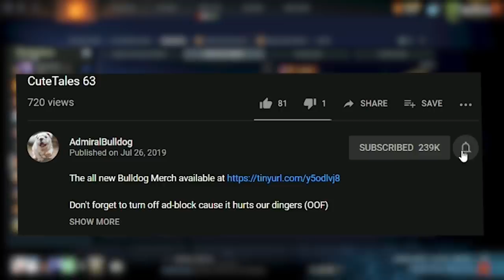How To Tip The Scales In Your Favour!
ADMIRALBULLDOG DRAGON KNIGHT CARRY DRAGON KNIGHT BUILD LACARY RAEYEI ANIME DOTA FUNNY MOMENTS